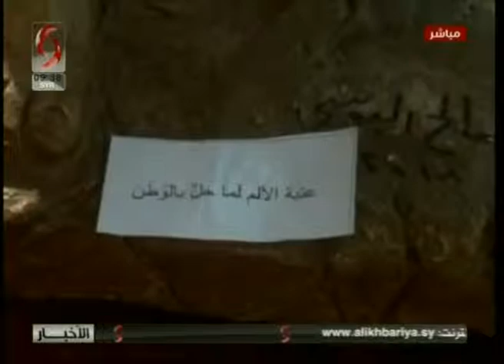صباحنا غير | حلب - معرض فني للفن المقاوم | تقرير : أحمد صادق